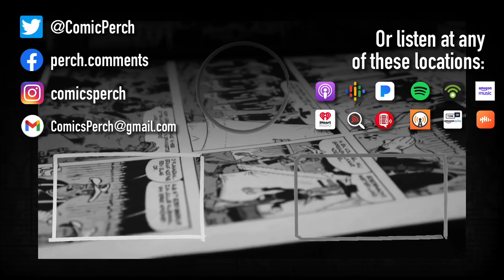What happens to comics if the movies struggle?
So what happens to the comics if the movies start to struggle?